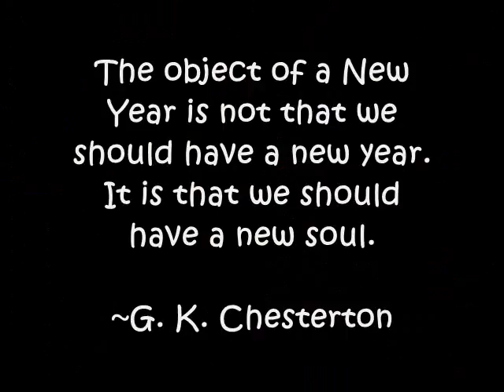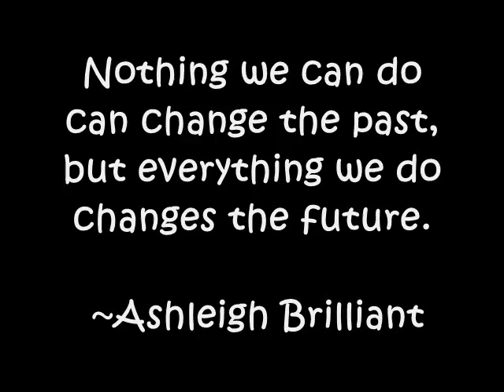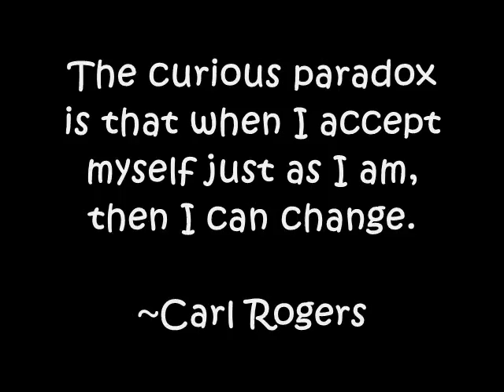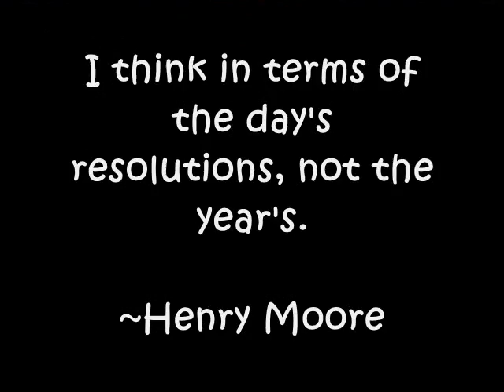A New Year...A New Soul.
This video was created by A Gossamer Heart's Heart to remind it us that it is never too late to create change. May this year be the year for the soul's fulfillment for us to get it right by doing right by each other. Blessings for a New Year of hope, peace and loving kindness to reign in our hearts thought the year.

THIS VIDEO IS FOR NON-PROFIT USE ONLY

Purchased @ Amazon.com Rights Granted. Upon your payment of our fees for Digital Content, we grant you a non-exclusive, non-transferable right to use the Digital Content for your personal, non-commercial, entertainment use, subject to and in accordance with the Terms of Use. You may copy, store, transfer and burn the Digital Content only for your personal, non-commercial, entertainment use.

Video was made in Good Faith that we are unaware of any copyright infringements and don't claim copyrights to video materials used.